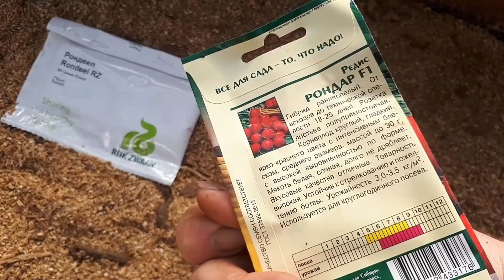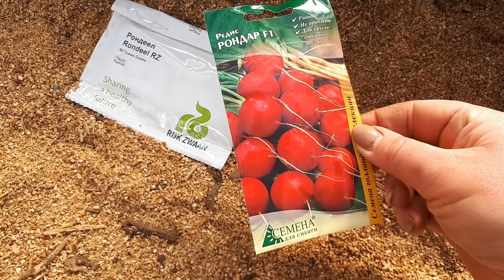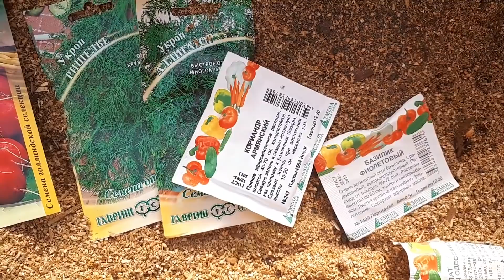Ещё одна запущена теплица! Посадили зелень и огурцы 😉👍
"Рубаха Парень" - канал моего сына Алексея, где больше и подробнее по техническому оснащению и обслуживанию наших теплиц: